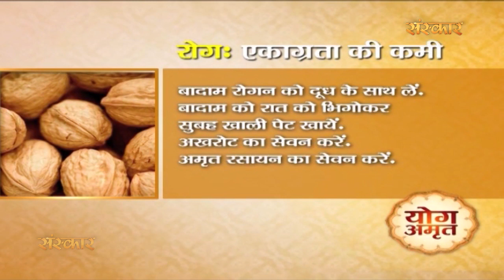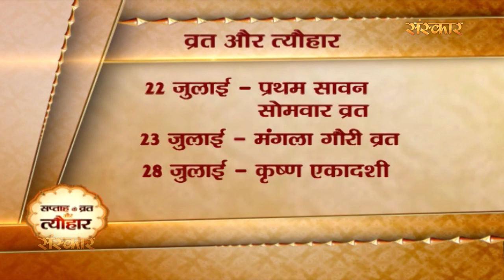Satsang Sandesh - Episode 106 || Yogita Sing || Sanskar Special Programm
Special Episode Of Satsang Sandesh
आज जानें
धर्म में जानिए शिवजी ने क्यों ली माता पार्वती की परीक्षा ?
आचार्य बालकृष्ण जी से जानिए दूब के औषधीय गुण।
स्वामी रामदेव जी बताएंगे एकाग्रता की कमी से मुक्ति के उपाय।
जानिए आगामी व्रत और त्यौहारों के बारे में।